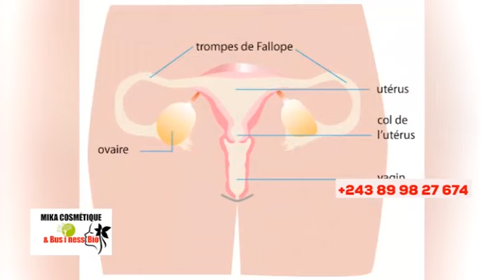🔥KINDOKI EXPOSÉ, ENFIN WALESSA ASENGI PARDON NA ÉGLISE, FIN DU TEMPS, BOLANDA VIDÉO